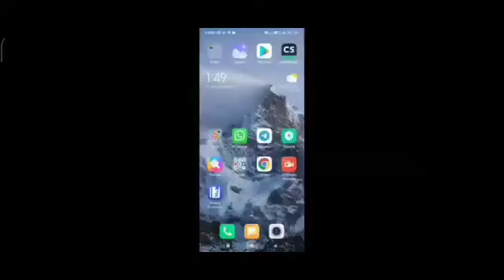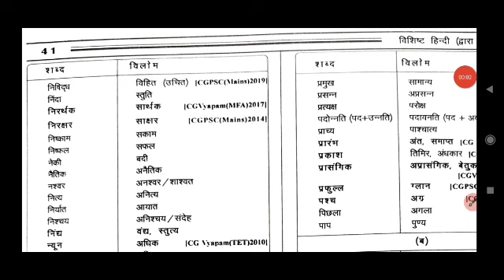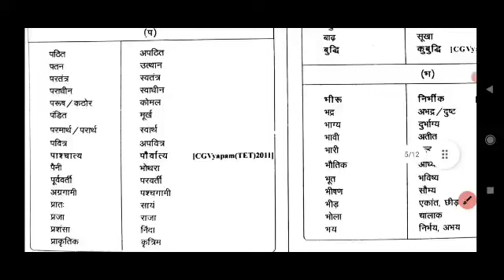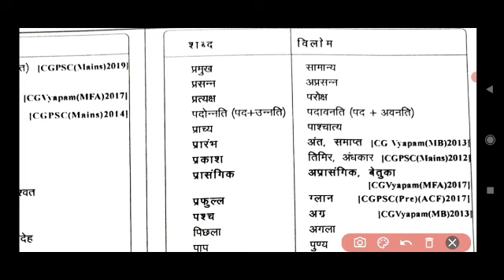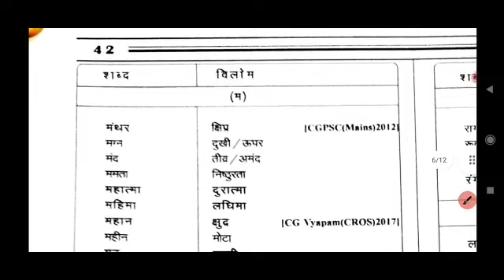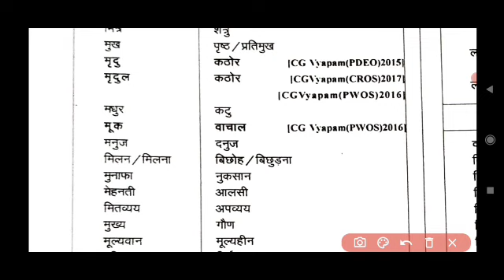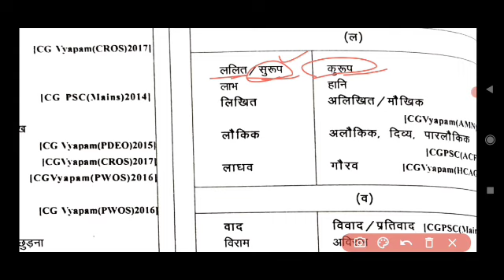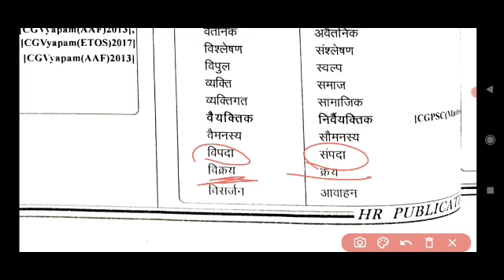Hariram Patel hindi part 11 ( विलोम शब्द )